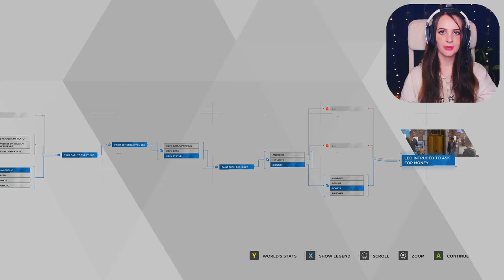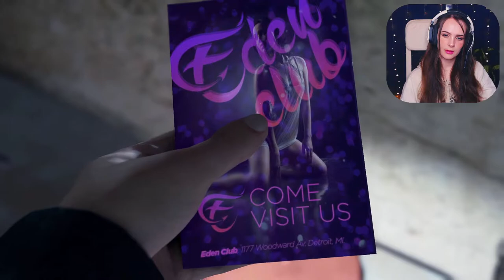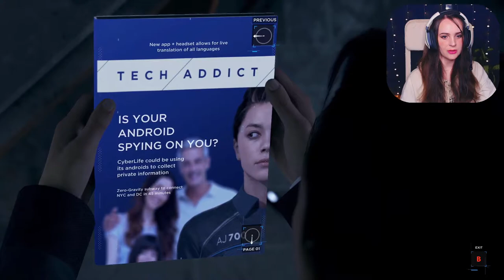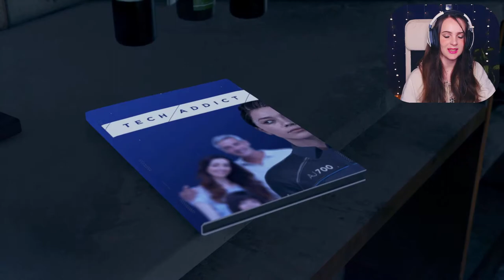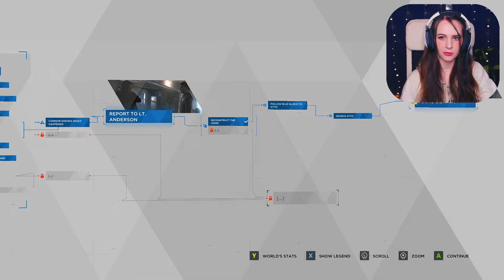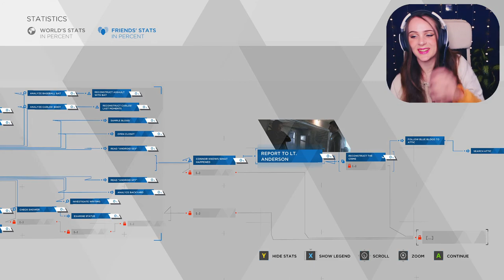Solving A Murder | Detroit: Become Human | Blind Let's Play | Part 4